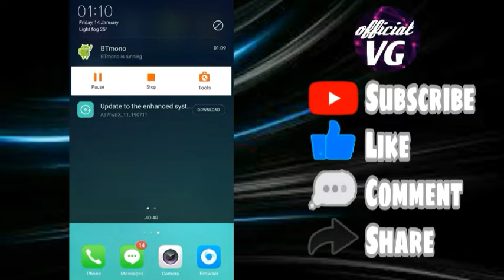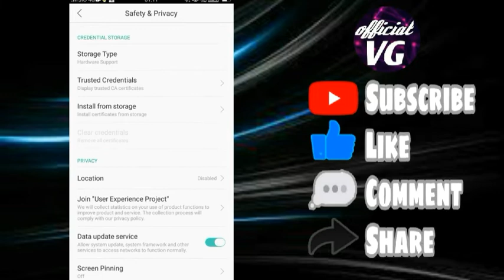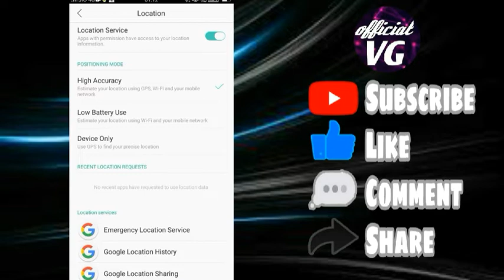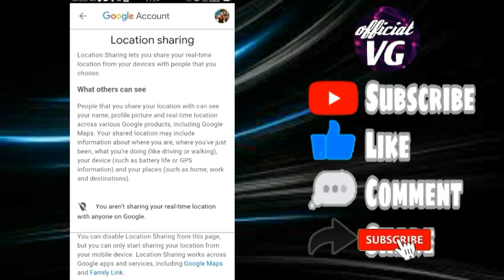Apne mobile ki location track hai ya nhi kaise pata kare | location track hai ya nahi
About video :-
Dosto aaj maine aapko bataya hai ki apne mobile ki location kisi ne track kiya hai ya nhi kaise pata kar sakte hai ummid karta hu dosto aapko ye video pasand aaygi dhanyawad 🙏